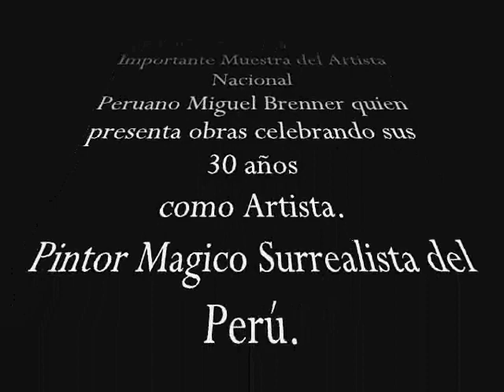Miguel Brenner - Magic Vision - Visiones magicas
La Galeria Luis Miro Quesada Garland presenta la muestra de artista Nacional Miguel Brenner celebrando sus 30 años como Artista.
Pintor Magico Surrealista del Peru.

La Galeria se Encuentra en la
Esquina Av.Larco y Diez Canseco - Miraflores
Inaguración 6 de Octubre 7:00 pm

Del 6 - 31 Octubre
Horario : Lunes a Domingo 10:00 am - 8:00 pm